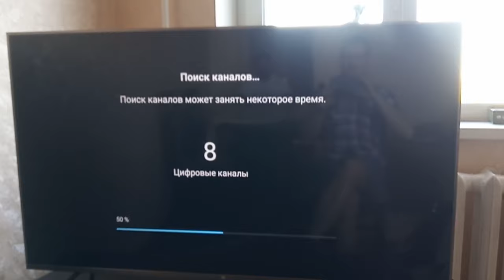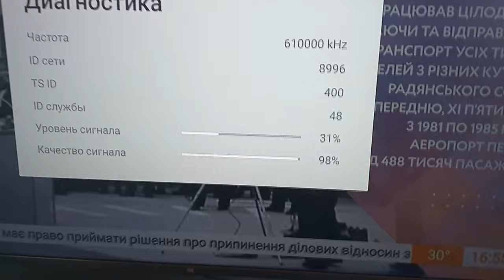Настройка бесплатных цифровых эфирных Т2 каналов на телевизоре XIAOMI